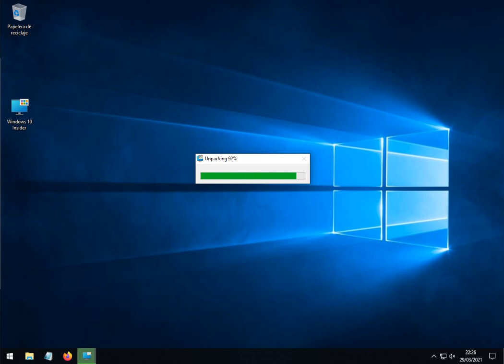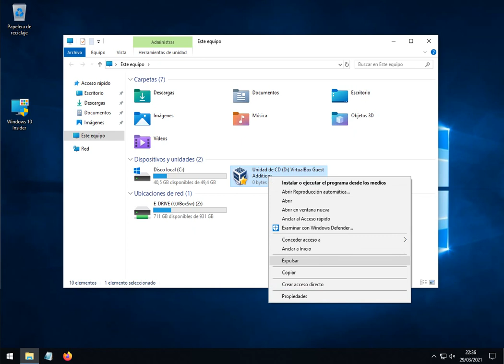Actualiza los Iconos de Windows 10 LTSC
Tan solo descarga el programa,
lo ejecutas, aceptas los terminos y condiones
esperas y listo. No hace falta reiniciar.
El programa pesa 12 MB